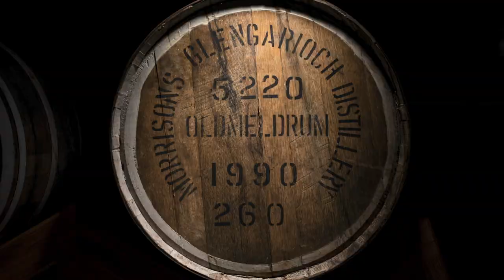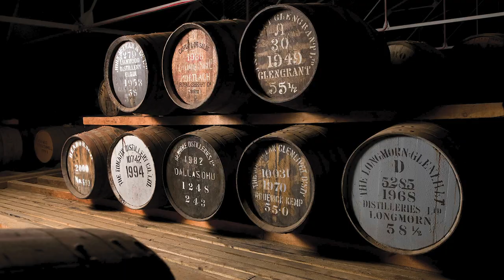Distillers One of One | Groundbreaking Charity Whisky Auction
The rarest of Scotch whiskies will feature in an unprecedented auction, The Distillers One of One (3 December 2021 | Edinburgh). In this latest Sotheby’s video, discover how each whisky is a unique offering specially created to raise money for charity. Explore the remarkable and varied whiskies donated by 37 distilleries from across Scotland and find out about the extraordinary flavours of some of these finest whiskies from Scotland’s highlands, lowlands and islands.